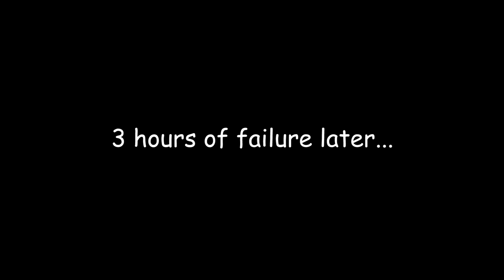fortnite added the MEME UMBRELLA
incredible fortnite update just incredible